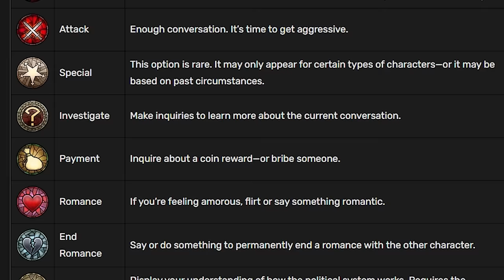Dragon Age Veilguard AGRADOU ou NÃO? Tudo sobre o jogo que você PRECISA SABER!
Tudo sobre o jogo!

➤ PSN: hadessama94

00:00 Precisa jogar os anteriores?
02:06 Saves anteriores
03:55 Mundo aberto ou não
05:16 Escolhas
05:44 Romance e Personagens
07:00 Customização e classes
07:44 Combate
10:37 Graficos e Está bom?